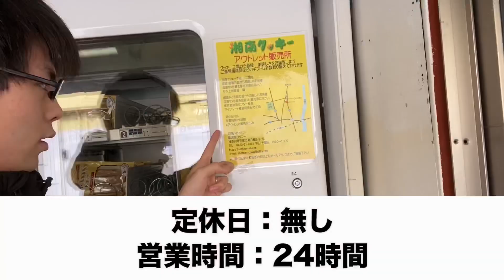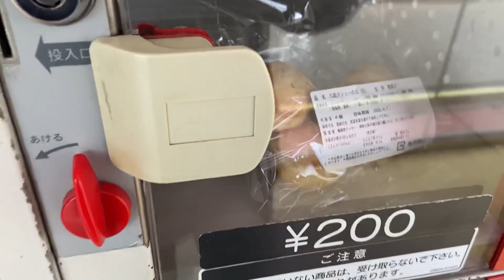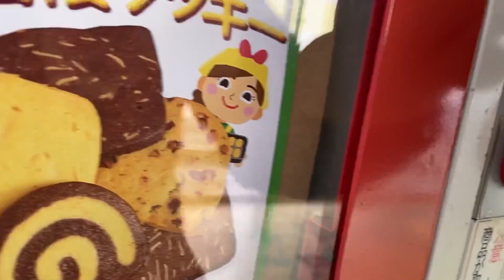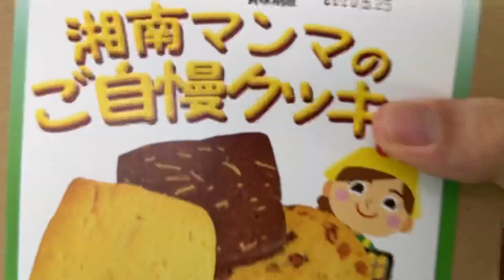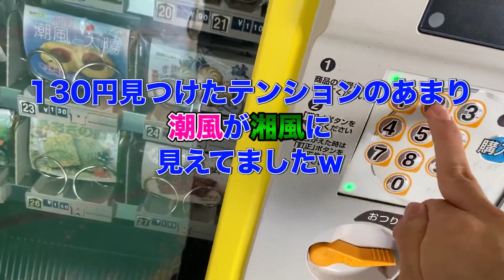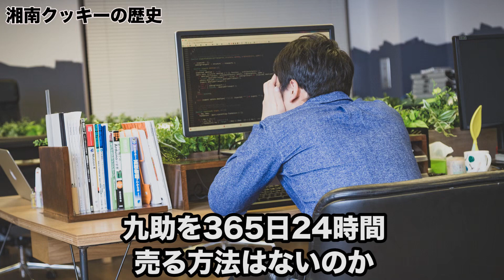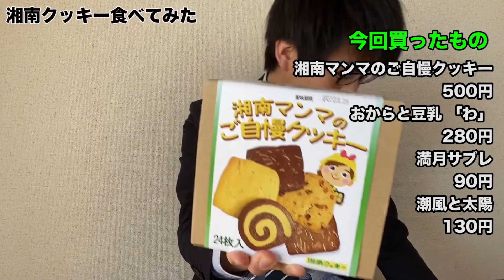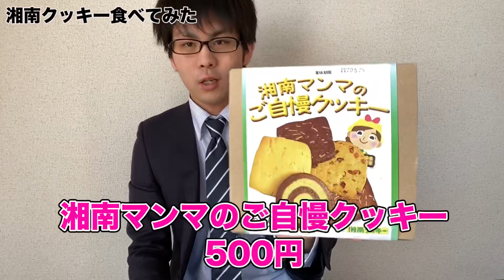街中の自販機はどうやって生まれた？湘南クッキーの歴史と平塚市東八幡のアウトレット店舗を徹底紹介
動画がいいなと思っていただけたら高評価をお願いします！

平塚市で撮影に協力してくれるお店や企業さん募集中連絡はTwitterのDMへ！

イオンモール平塚が2020年にオープン決定！テナントやアクセス、規模感など紹介！

金土は朝5時まで営業している平塚の博多ラーメン屋の山笠をレビュー！